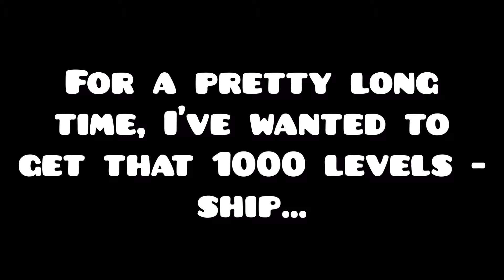Geometry Dash | 1000 Online Levels! Somewhere [Hard 5☆] by SirHadoken (3 Coins)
Yayyy! Finally got the seahorse :D Will probably use it in the near future :) Now I'm going to get back to 4000 stars. I had over 4k stars before the data loss :/ And yea, before the data loss, I had 999 levels and wanted to do a special video for my 1000th level, but then I lost my progress and then had to start it all over :/
NEXT GOAL: Beating all Demon Map-Packs! (145 coins) Will probably stream that :)